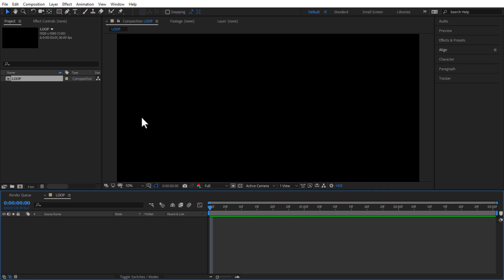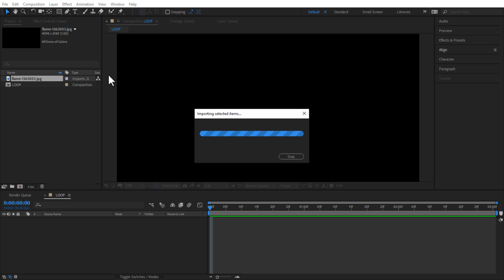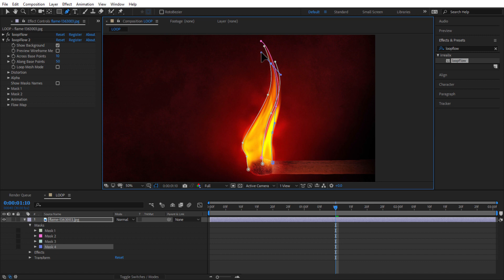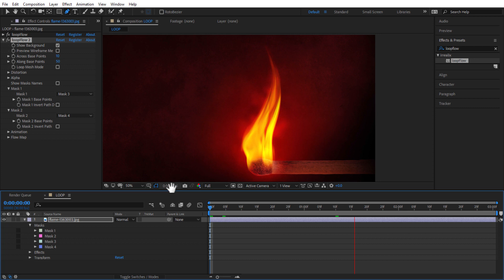Tutorial After Effects - Cara Menganimasikan Gambar Diam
LoopFlow adalah plugin yang kuat untuk Adobe After Effects yang memungkinkan Anda dengan mudah membuat animasi loop yang menakjubkan. Dengan berbagai pengaturan yang tersedia, Anda dapat mengontrol looping, kecepatan, dan arah gerakan, serta menciptakan efek animasi yang unik dan kreatif. Plugin ini membantu mempercepat proses pembuatan animasi loop, menjadikannya alat yang sangat berguna bagi para desainer dan animator.